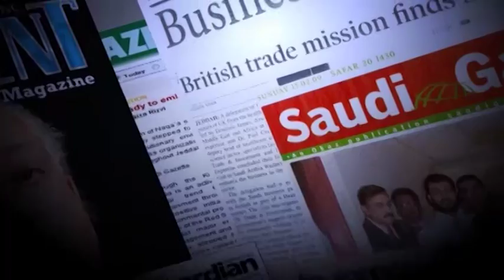Ravat Show S02 Ep51